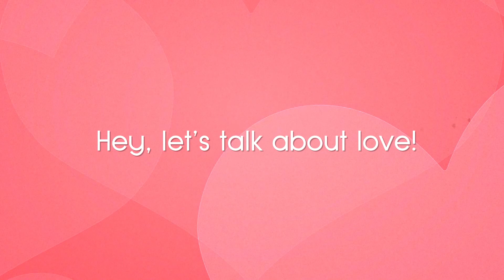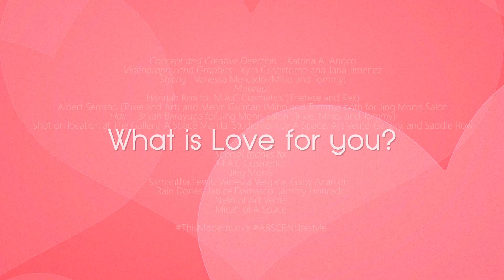ThisModernLove: Let's Talk About Love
Love can be so many different things, each person has a definition uniquely his or her own, and what better way to kick off our special video series for February than to talk about this beautiful feeling? We've got seven cute and inspiring couples—fashion and lifestyle blogger Kryz Uy and entrepreneur and Pinoy Big Brother: Unlimited Big Winner Slater Young, newly engaged Tricia Gosingtian and RG Gabunada, Ateneo volleyball stars Therese Gaston and Rex Intal, fitness enthusiasts Jigs Mayuga and George Defiesta, Miss International Queen 2015 Trixie Maristela and 'He's Dating A Transgender' author Art Sta. Ana, Two Monkeys Travel Group's Kach Medina and Jonathan Howe, and Pinoy Big Brother 737's Miho Nishida and Tommy Esguerra—sharing their thoughts on love. Brace yourself for lots of kilig moments!

And we'd love to know--what, for you, is love?